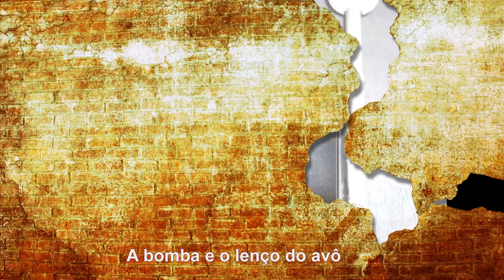A bomba e o lenço do avô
Canção: A bomba e o lenço do avô

Letra: Athos Ronaldo Miralha da Cunha
 Newton José Miralha da Cunha [in memoriam]

Música e interpretação: Milton Sica
Arranjos e execução: Silvio Teixeira da Costa

Sorvendo o mate bebo a vida bem vivida
O sangue verde riograndense de outras eras
As amarguras ficam doces pelas bombas
Onde o gaúcho já respira primaveras

Lenço bendito empoeirado pelas lidas
Bendito lenço que de sangue está manchado
A mancha não desonra o peleador
E mais reforça a cor do lenço encarnado

Foi num baú que eu encontrei aquela bomba
Era de alpaca sem ponteira e amassada
Olhei um trapo que num canto se escondia
Era o lenço do avô que estava ali guardado

Lembro do avô a matear nas madrugadas
Contava causos que com ele aconteciam
Vi nesta bomba o avô que me ensinava
A ser gaúcho e ter no lenço a honraria

Bomba e lenço quero ter junto comigo
Quando matear a beira de um fogão na aurora
Para sentir o mesmo gosto que sentia
Aquele velho que não tenho mais agora